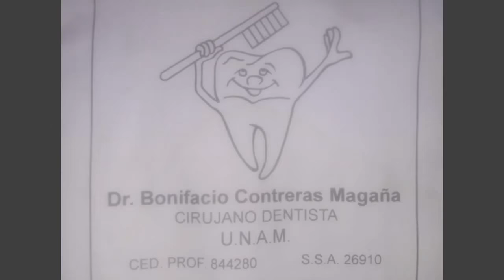Bonifacio alegre menos pesado